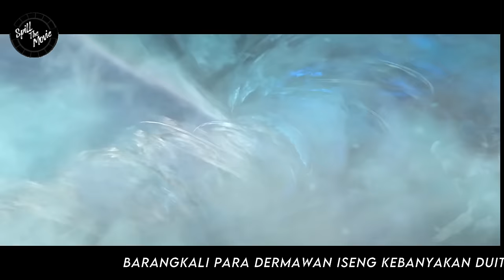BTTH SEASON 6 - XIAO YAN MENGGILA DALAM PERANG BESAR MELAWAN KLAN HUN (NOVEL 1606-09)